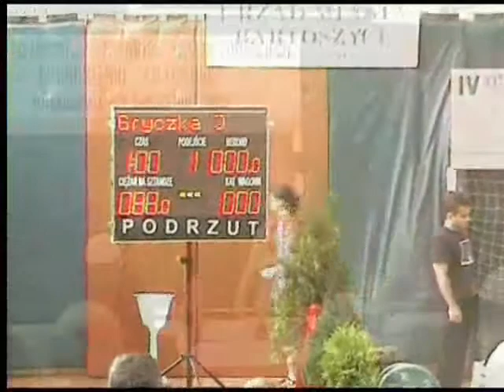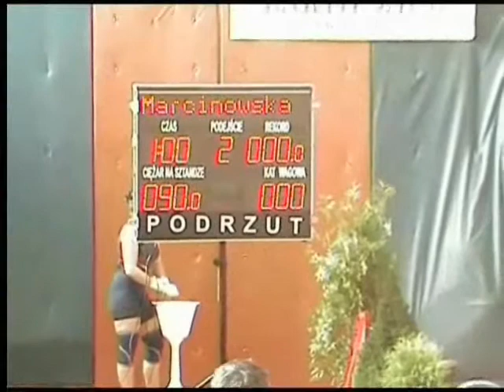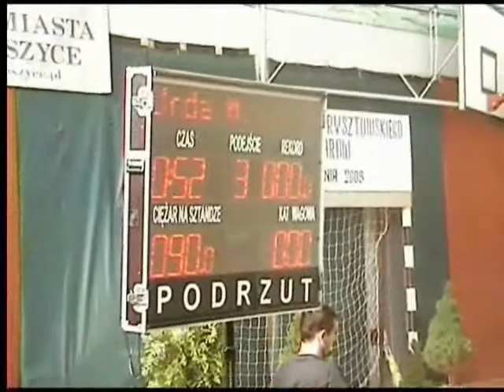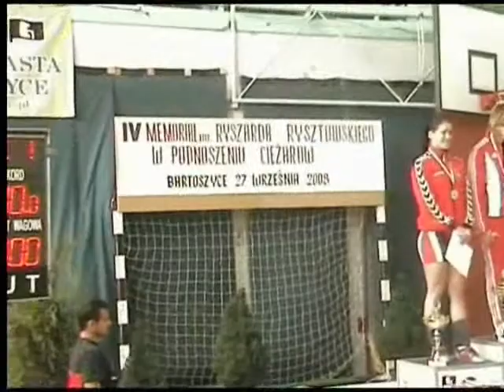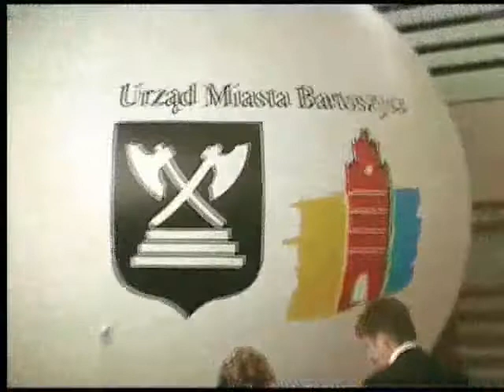IV Memoriał im. Ryszarda Rysztowskiego, kat. kobiet cz,II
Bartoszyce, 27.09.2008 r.